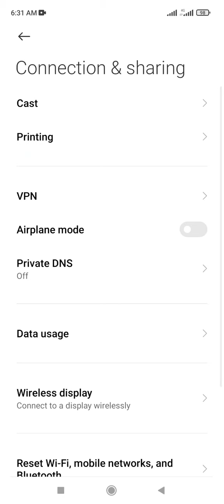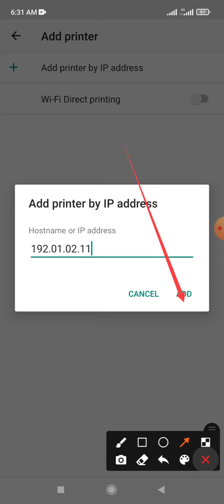How to print IP address remove on Redmi note 10 and Xiaomi Phone